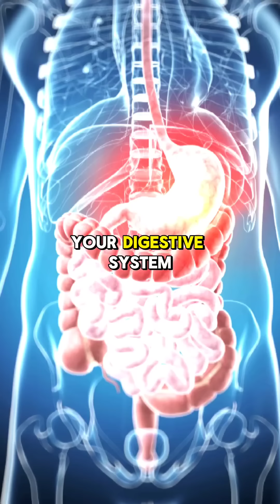The ONLY SPIRITUAL Practice you need to fix your LIFE | Devi Maryada Explained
Join the 64-Day Challenge to learn directly from Guruji. to get the first free lesson.